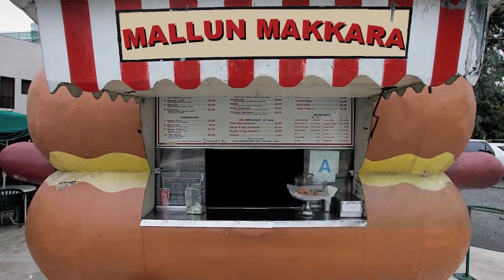Luukku 11 - Nortikka Se Joulukalenteri 2016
► Kotisivut: mammikunniaan.net46.net